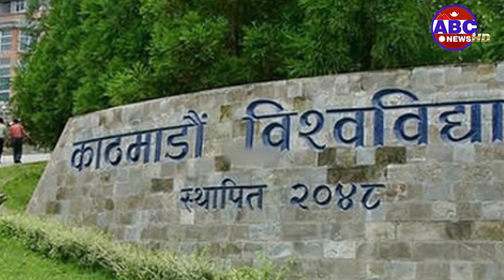यदि कुनै देशलाई धराशायी बनाउनु छ भने परमाणु बम वा लामो दुरीका क्षेप्यास्त्र चाहिंदैन